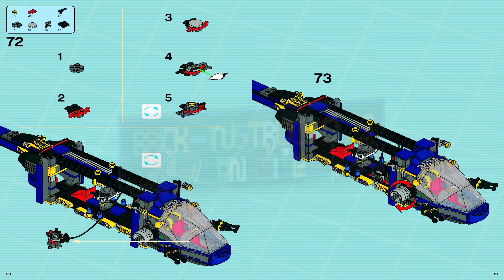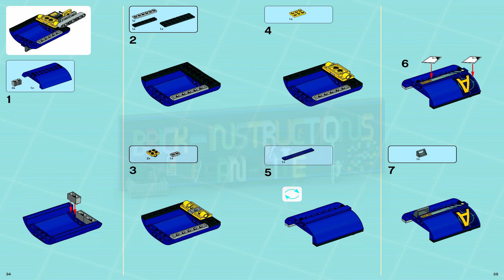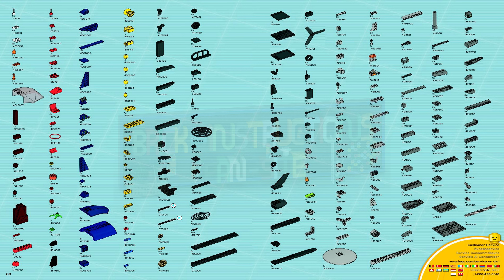LEGO instructions - Agents - 8971 - Aerial Defense Unit (Book 2)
How to build the 2009 Lego Set 8971 - Aerial Defense Unit